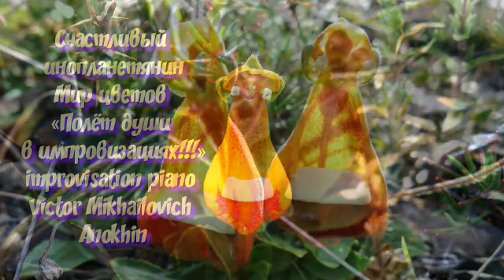«Счастливый инопланетянин» РЕЛАКС АРТ-ТЕРАПИЯ Funk improvisation piano Victor Mikhailovich Anokhin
2023 ИНСТРУМЕНТАЛЬНАЯ МУЗЫКА Виктора Михайловича Анохина
«Мир цветов - раскрасив импровизацией красоту Божьего творения!»
 Научитесь видеть красоту!!! Цветок «Счастливый инопланетянин», Кальцеолярия унифлора (Calceolaria uniflora)
Каких только причудливых цветов не бывает, иногда просто удивляешься, сколько фантазии у Величайшего Творца и Художника Бога, каким образом удаётся "придумывать" подобные творения. Сегодня мы поговорим о Calceolaria Uniflora, ещё его называют - счастливый инопланетянин. Внешне это растение действительно напоминает некого героя из фантастического фильма. Эти "внеземные" цветы были открыты в период с 1831 и 1836 Дарвином и получили научное название - Calceolaria Uniflora. Если Вы захотите встретить "пришельца", то для этого Вам потребуется отправится в Южную Америку, именно там и обитают счастливые инопланетяне. Цветок предпочитает умеренные солнечные ванны и относительно прохладную погоду. У растения не очень-то развита корневая система, поэтому "пришелец" обитает на каменистой и песчаной почве. Цвести счастливый инопланетянин начинает летом, а высота его стебля равна примерно 10-12 см. Сам цветок жёлтого, даже скорее оранжевого цвета с белым "подносом".
Библия Синодальный перевод Откровение Иоанна 4:11